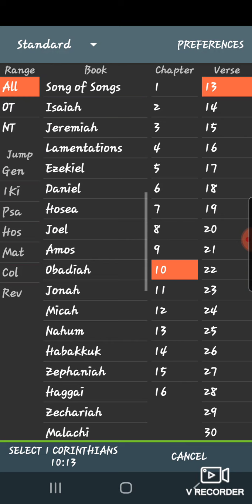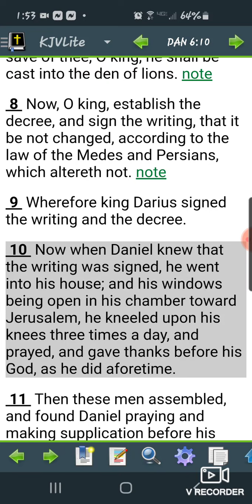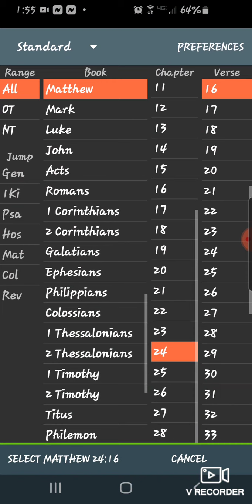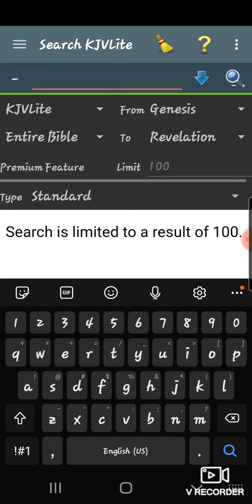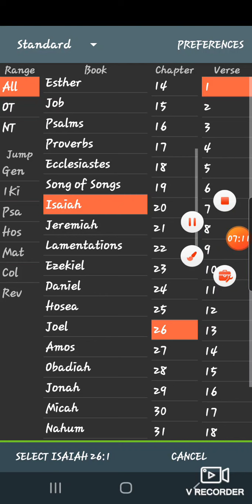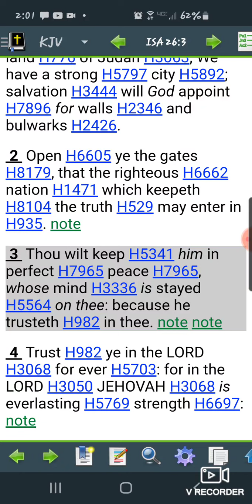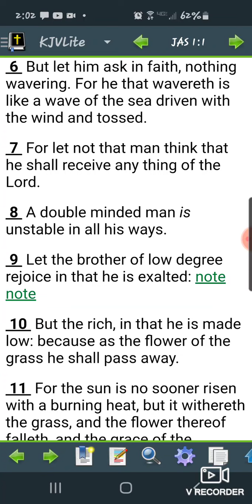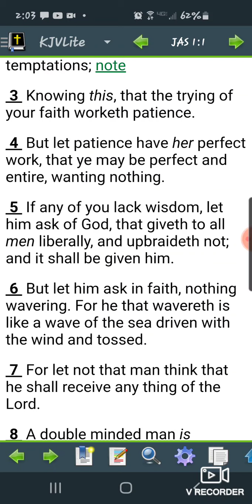Constantly Diligently PRAY